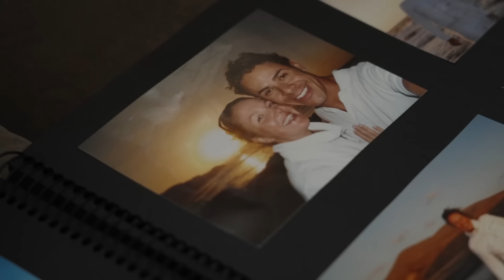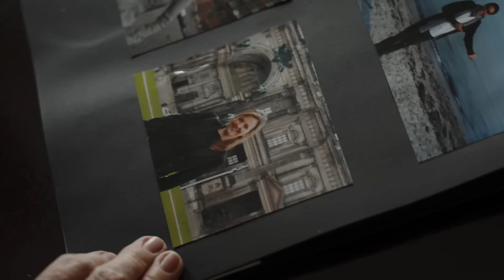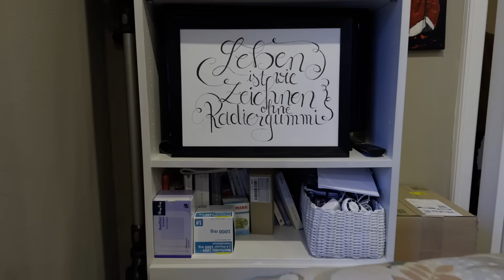Vergebung? Wie das Ehepaar Hellwege mit dem gewaltsamen Tod ihrer Tochter Anna umgeht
Es begann mit einem Urlaubsflirt im Jahr 2006: Die damals 28 Jahre alte Anna Hellwege lernt auf Fuerteventura den 24 Jahre alten William kennen. Die beiden verlieben sich, doch in Deutschland kommt es immer wieder zu Streit. Offenbar im Affekt tötet William seine geliebte Anna und nimmt sich in der Untersuchungshaft vier Tage später selbst das Leben. Zuvor schreibt er noch einen Brief an Annas Eltern. Im Interview erzählt das Ehepaar, wie es mit dieser Tragödie umgeht.